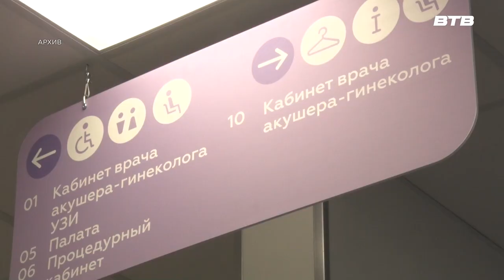ПРОВЕРЬ ЗДОРОВЬЕ!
Проверить свое репродуктивное здоровье теперь можно бесплатно.

Репродуктивный чек-ап включает в себя консультацию специалистов, исследования и анализы, УЗИ-диагностику. Для каждого пациента врач определит индивидуальный план необходимых обследований, и даст рекомендации по дальнейшей профилактике или лечению.
Правильное питание, физическая активность, отказ от вредных привычек – всё это основа здорового образа жизни. Но независимо от этого важно пройти репродуктивную диспансеризацию. Сделать это можно в поликлинике по месту прикрепления.